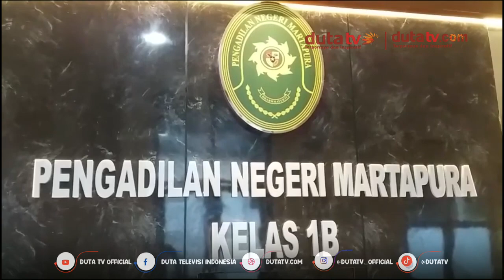Kasus Tewasnya Sarijan, Tiga Oknum Aparat Terseret Ke ‘Meja Hijau’ | Berita Terkini